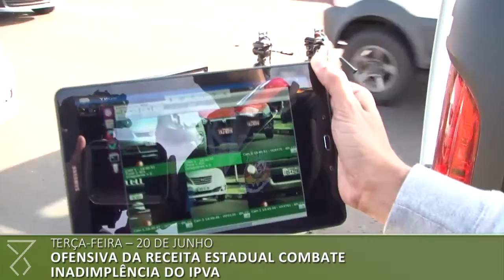Semana no Piratini: Veja o que aconteceu entre os dias 16 e 23 de junho